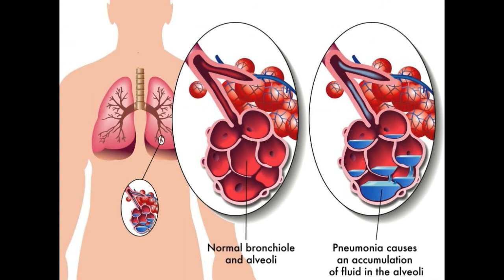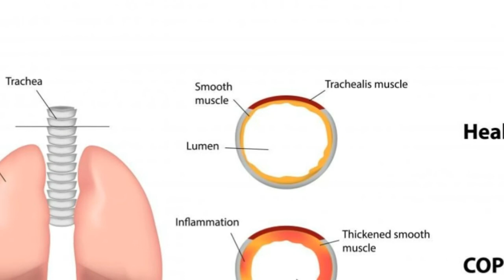What is Recurring Pneumonia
upper respiratory tract infections
lower respiratory tract infections
what is the cause of pneumonia
what is cause of pneumonia
que es pneumonia
x ray chest pneumonia
bronchitis vs pneumonia
how long does pneumonia last
what is upper respiratory infection
hap pneumonia
x ray chest infection
viral vs bacterial pneumonia
lower respiratory infection
upper respiratory infection contagious
reason for lung infection
does pneumonia go away
rsv pneumonia
recurring pneumonia
recurrent pneumonia
how serious is pneumonia